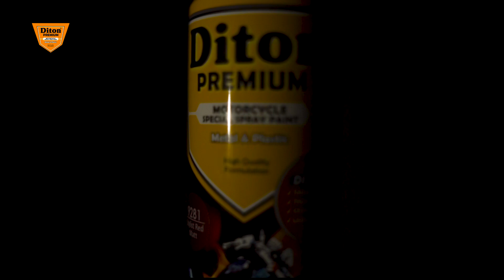SEMANGAT PERJUANGAN ALA DITON PREMIUM || Superhero Colors PCX Chilli Red & White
Halo Ditoners!
Ini adalah sebuah persembahan karya dari Diton Premium untuk memperingati hari Pahlawan Nasional Indonesia.

konsep Bendera Indoensia dan tokoh pahlawan ini semua nya menggunakan cat semprot Diton Premium bro.
dengan menggunakan perpaduan beberapa warna seperti:
-Chilli Red 9462
-white 9102
-black 9109
-silver grey 9815

 yuk langsung di tonton aja video nya, keren banget pokoknya. SIKAT!!!

Follow Instagram Diton Premium Tokopedia Shopee Maps & Customer Service Diton Premium, Cat Semprot Khusus Motor